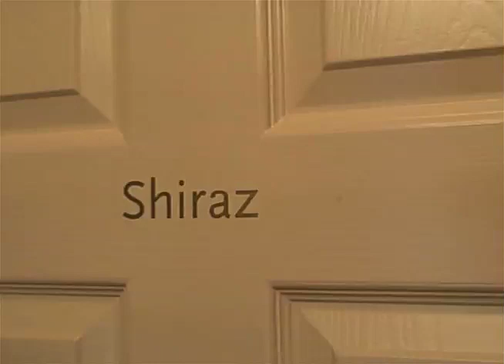WW&S video blog #1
Video blogs from the 2009 Wine, Women & Song tour of the UK with Suzy, Matraca Berg and Gretchen Peters.